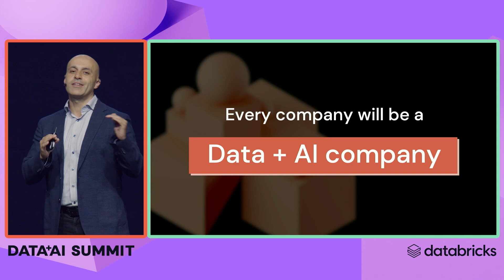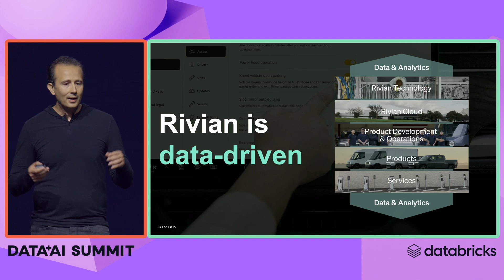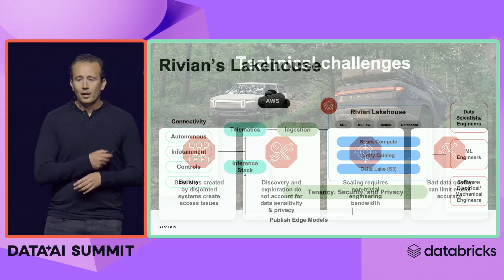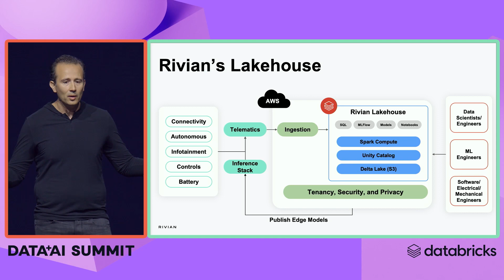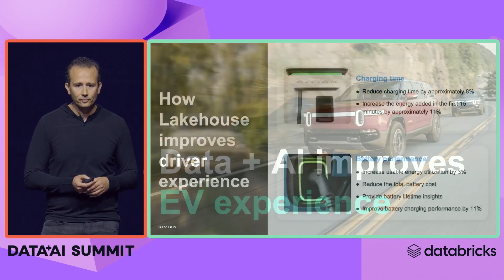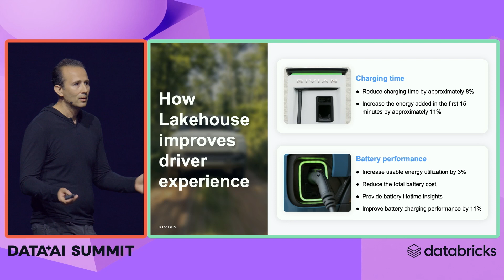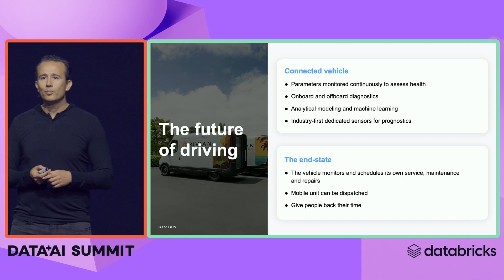Data + AI Summit Keynote, Wednesday Part 8 - Rivian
Wassym Bensaid, Sr. Vice President, Software Development at Rivian, discusses how the Databricks Lakehouse has allowed Rivian to transform its data governance, analytics, and machine learning to delight customers with its category-defining electric vehicles.